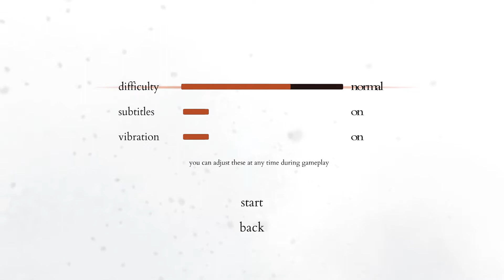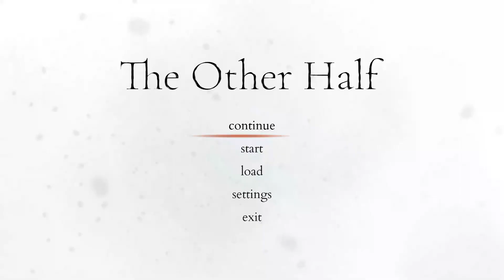Firebender - The Other Half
A dark fantasy action adventure where you unbury a tale of intimacy and violence in order to cleanse a demonic infestation from a once-beautiful land.

A Demon Hunter receives a letter from Daniel, a man begging for help against a demonic infestation from the mountain that he calls home. The Hunter, in a search for him through the cold and abandoned world, will discover a twisted tale of intimacy and violence of the past, and must use that knowledge to purge the demons from the once-beautiful land.